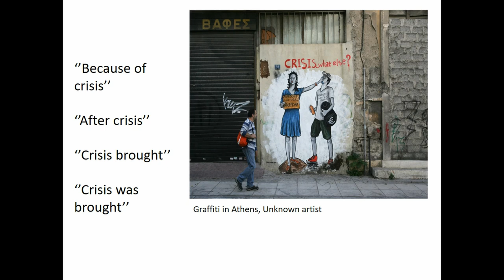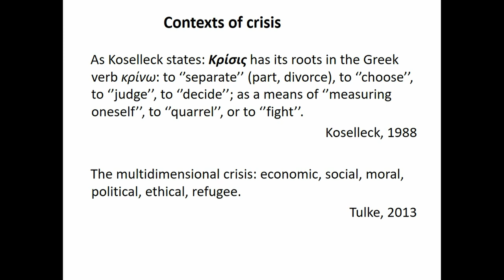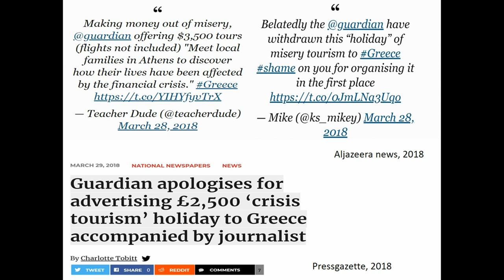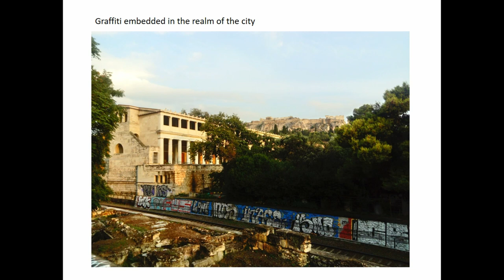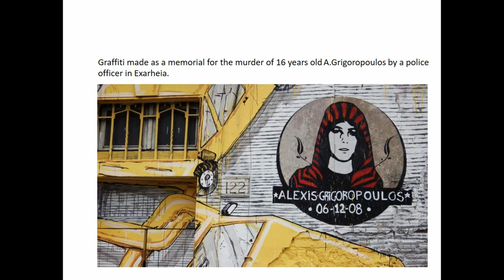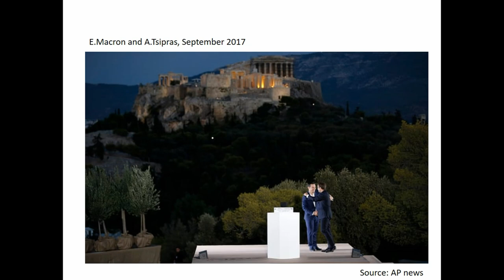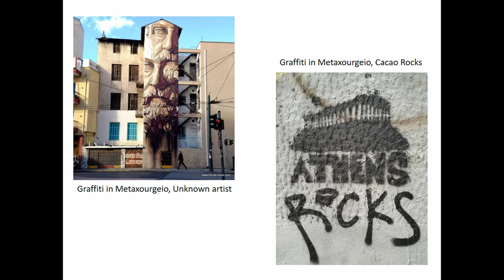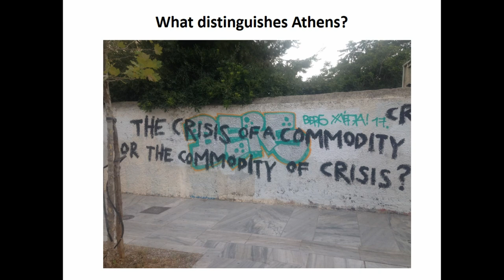ATHENS CALLING: THE COMMODIFICATION OF A LANDSCAPE IN CRISIS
Athens is a constantly transforming landscape where representations of the past are embedded, intensively, in the realm of the city. Greece has been using archaeology both for the building of a national identity and as a tool for the economic development of the country. Acropolis, as the symbolic landmark of the city of Athens, has been widely exploited by the tourism industry, promoted as a symbol of a glorious past. While archaeology is an evident layer in the urban area of Athens, the economic crisis and urban growth have managed to foster the rise of new forms of archaeologies in the city, the namely ‘’alternative archaeologies’’ such as graffiti and street art. Crisis along with global political strategies have altered the urban Athenian landscape through gentrification and have promoted low-cost mass tourism that transformed neighbourhoods, such as Koukaki, into Airbnb shelters. As a result, prices increased, people got displaced and areas turned into touristic ghettos. What we will designate is that the focus of tourism is being moved from the Classical archaeological remains to an alternative form of tourism by fostering, to some extent, the city branding of a poor yet lively city. Tourism is exploiting every aspect of the Athenian landscape by trying to sell the representation of the ‘’ugly’’ past as present of an abused reality in Athens. Archaeology is becoming, slowly, additional and not dominant, an exotic background in the selfies of the travellers, while the present conditions of the city are evolving into a touristic attraction.

Giannetopoulou, Efi (University van Amsterdam - UVA) - Dermati, Thomais (Newcastle University)